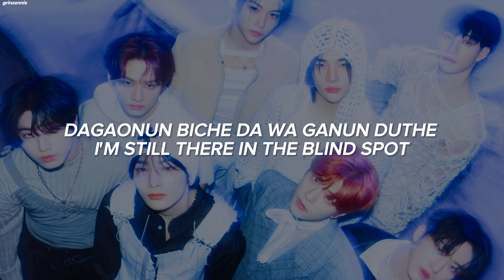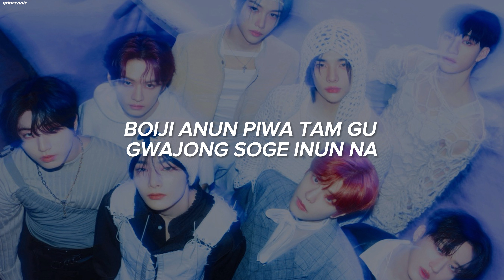Stray Kids - 'Blind Spot' Easy Lyrics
Artist : Stray Kids
Song : Blind Spot
Album : 樂-STAR
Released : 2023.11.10